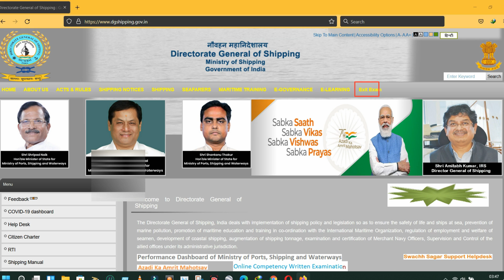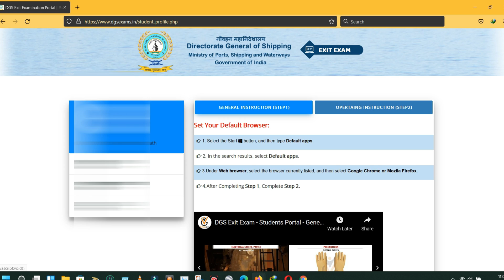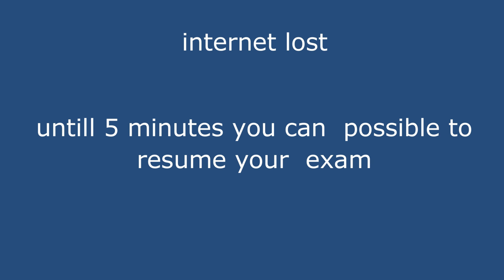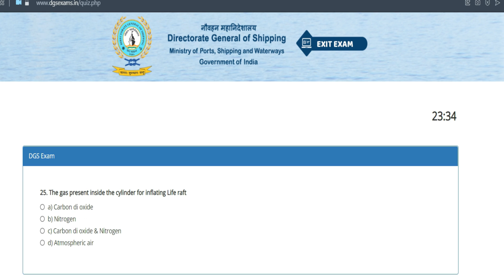PSCRB latest Questions 2022 / How to do Exit Exam /Latest Method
DG Shipping Online  EXIT EXAM  Full Tutorial 2022 | Easy Guide To Give  DGS Exit Exams With Question.
this video is taken by giving PSCRB exit exam
so include question for PSERB
BEFORE GIVING EXAM FINISH YOUR ELEARNING FROM DGS
verrfy your photo signature from indose
This video is a step by step tutorial for giving the Online Exit Exams at the DGS Portal after successful completion of classes. Additional Precautions for giving the DGS Online Exit Exam:
1. No one should come in the background of the camera when the test is going on,
2. Look at the screen when choosing the answer,
3. Stay in the view of the camera field when answering.